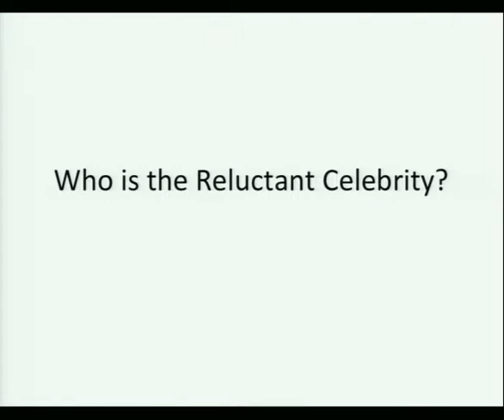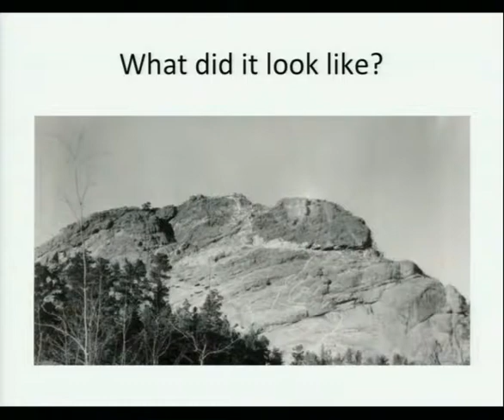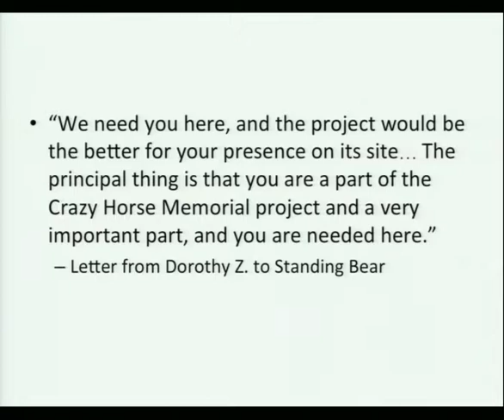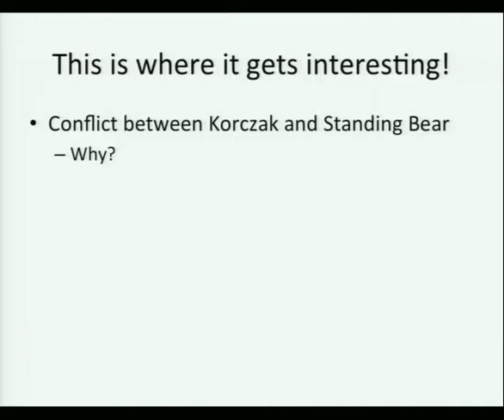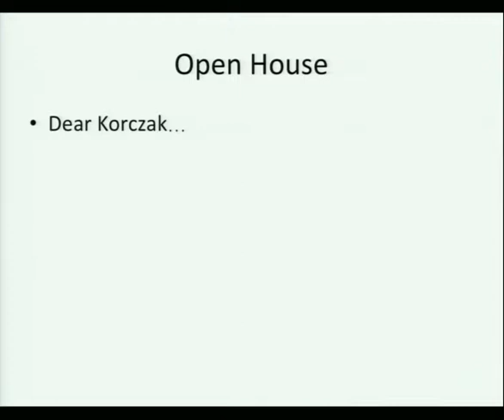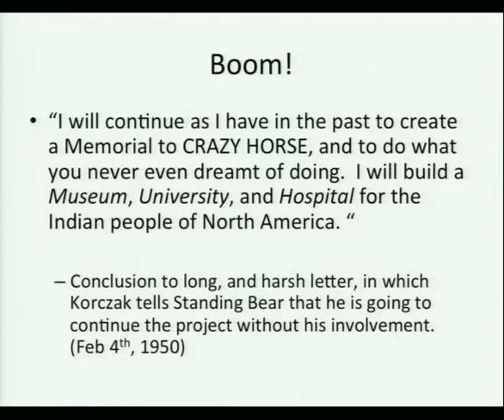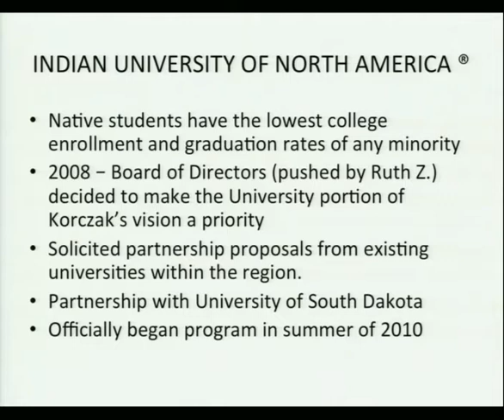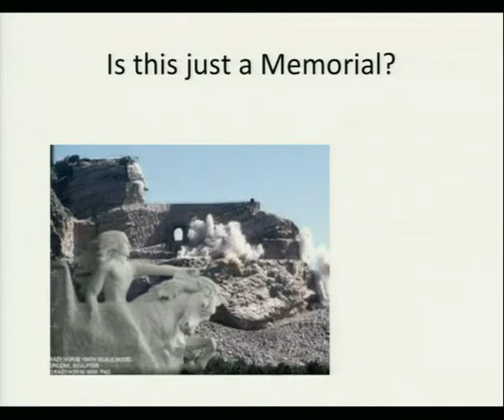Who is the Reluctant Celebrity? – Crazy Horse, Korczak Ziolkowski, Chief Henry Standing Bear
The Crazy Horse Memorial project owes much of its success to the often reluctant celebrity status of those involved. Unfortunately due to the focus on the people involved, most outsiders do not understand the project's mission to someday support a University and Medical Training Center. In this discussion we explore how celebrity has both helped and hurt the project, as well as what the leadership team can do to draw greater attention to the foundation’s ongoing mission.